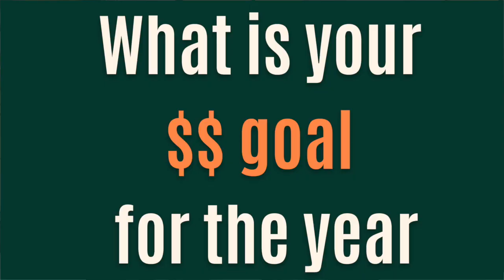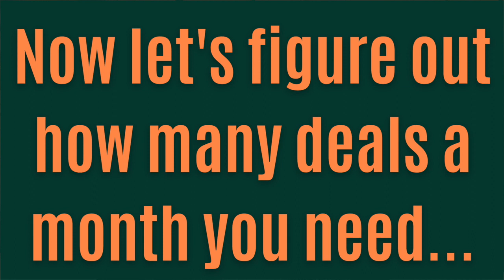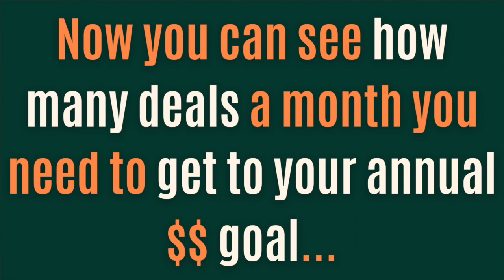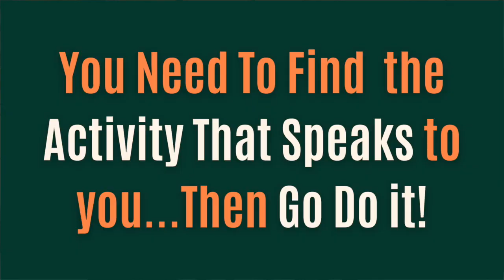How to START Your 2023 REALTOR Business Plan AND The ONE WORD That Will Make Or Break Your Success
How to START Your 2023 REALTOR Business Plan AND The ONE WORD That Will Make Or Break Your Success || Koko will get you started and explain in detail on the most important part of your Realtor Business Plan for 2023.

✅Make sure to stay till the end, she will share with you the ONE WORD that will make or break your success for 2023. 🥳

🌟Interest to join her modern team or coach with Koko🌟